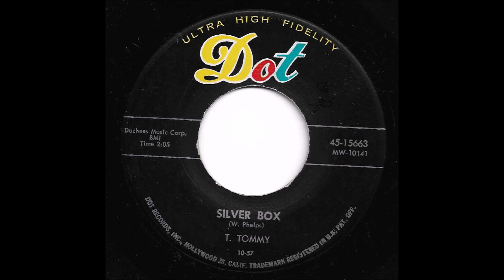T. Tommy - Silver Box